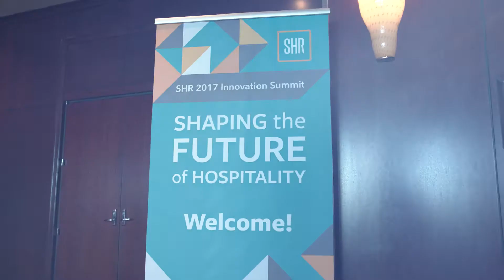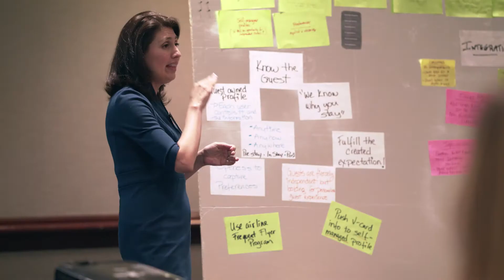2017 SHR Innovation Summit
In early May 2017, SHR invited several clients and partners to a two-day gathering to discuss where they believed the hotel industry is heading, and what solutions would be best suited to fit the needs of hoteliers when that future arrives.